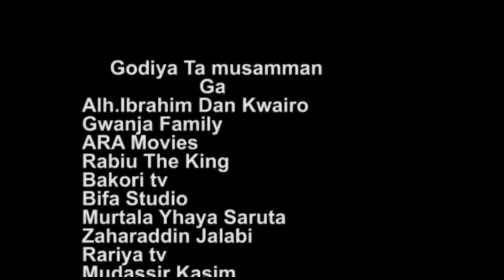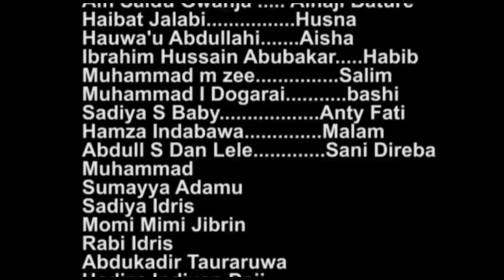JAWAHIR EPISODE 11 |Lawal Ahmad||S.Fulani||Isah Feroskha||Husna Fulani||Zulai bebeji|S.Gwanja| 2023